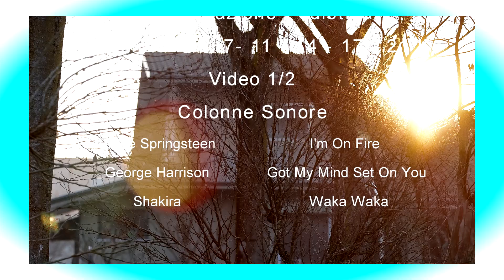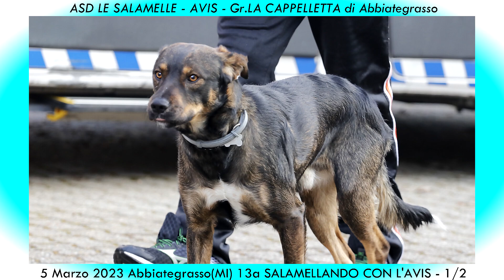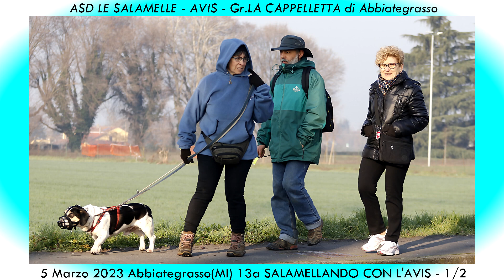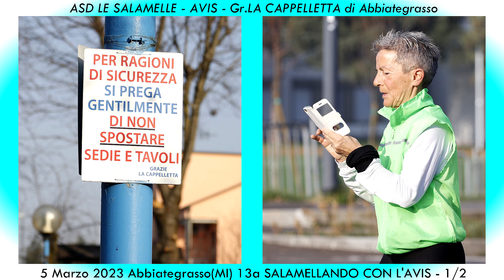Abbiategrasso (Mi) 13° Salamellando con l'Avis 2023 1/2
Domenica 5 Marzo 2023 - "13° Salamellando con l'Avis "
Evento Ludico Motorio di Km 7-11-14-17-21 Organizzata da
ASD LE SALAMELLE - AVIS Abbiategrasso - Gr. LA CAPPELLETTA
Le foto si possono scaricare qui: